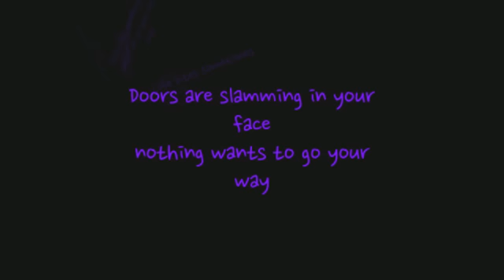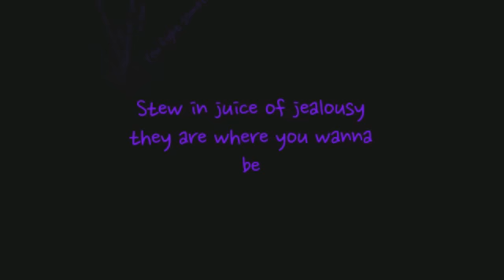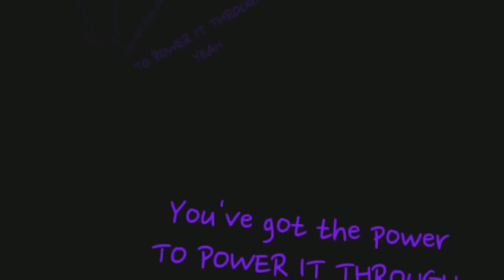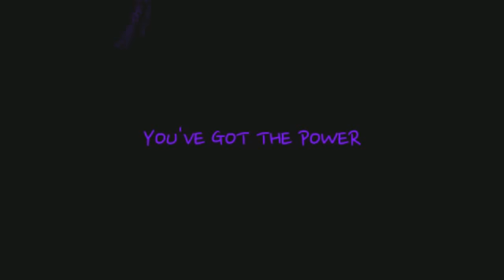Robin Brock- Power It Through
Official Lyric Video for SONG POWER IT THROUGH from the ALBUM MONSTERS by Robin Brock

POWER IT THROUGH

Doors are slamming in your face
Nothing wants to go your way
(Life bites sometimes)
Black cats on every path
You're up to your neck in crap
(Life bites sometimes)
And leaves you lying there to bleed
Wade through the snow
Push through the mud
And when you fall, pick yourself up

CHORUS
YOU'VE GOT THE POWER
TO POWER IT THROUGH
GRIT YOUR TEETH, DIG DOWN DEEP
PLAY TO WIN, SINK OR SWIM
YOU'VE GOT THE POWER YEAH

Stew in juice of jealousy
They are where you wanna be
(You fight sometimes)
Dead end job - you're stuck in fear
Tears won't get you outta here
(You fight sometimes)
You've got the choice to stay or change
Take your own hand
Make your own break
When fate calls, don't hesitate

REPEAT CHORUS

You can play the victim
Or you can take control
You'll have no regrets
You'll have no what ifs
REPEAT CHORUS

We would love to hear your comments. Please feel free to tell your friends about Robin!